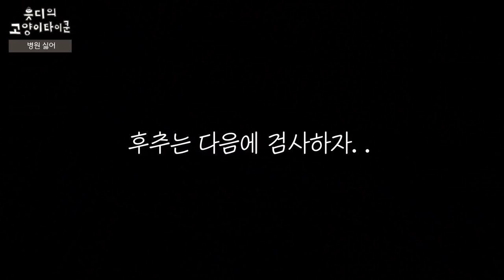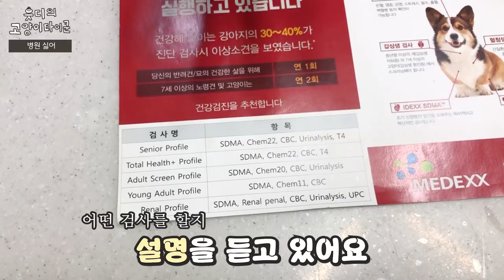동물병원 만렙 찍은 고양이 💉ㅣ읏디의 고양이타이쿤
정색이 동물병원까지 정복하다 ㅋㅋㅋㅋㅋㅋㅋ
앙팡이는 밀가루 반죽이 되었어요 !

- ✉️팬 사서함: 수원시 영통구 삼성로 11, 208동 1602호
- 📼방송 LIVE : 매주 금요일 밤